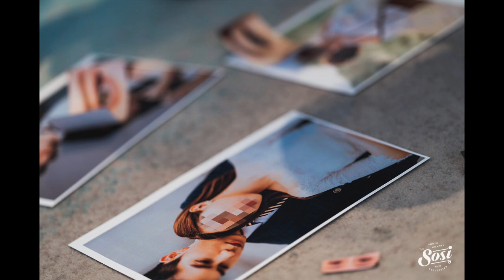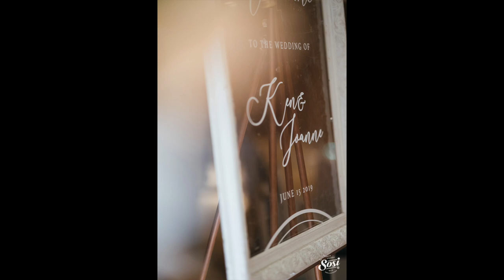婚禮紀錄 | WEDDING 台北 國賓大飯店 部落客 九咪 Joanneme 婚禮直擊｜SOSI婚紗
婚禮攝影：楽 sosi BLAKE / 莫里斯 sosi Morris / 偉 sosi AW / 楊逸軒 sosi SAM
婚禮禮服：The Ring 樂林婚紗 法式手工蕾絲 / Lite wed 輕婚紗工作室